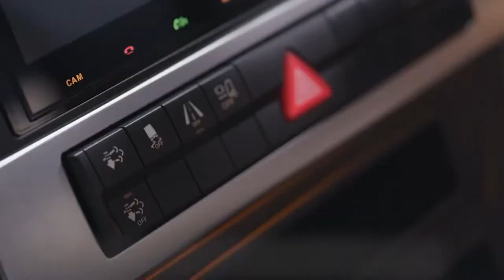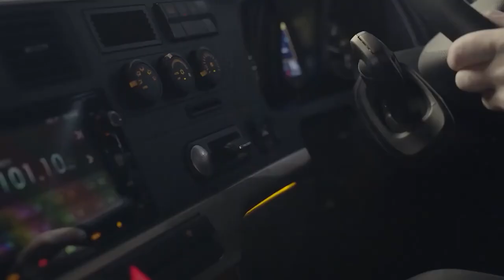BRAND NEW 2022 FUSO SHOGAN 360 TRUCK | INTERIOR & EXTERIOR TOUR | 25 TONS | 1400 Nm | 360HP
DETAILS ABOUT THE CAR:
2022 Fuso Shogun 360 Specs
Fuso Shogun 360 6×2
Fuso Shogun 360 6×4
Low tare weight of just 6950 kg.
Полная масса 25000kg
Wheelbase - 6.545 metres
7.7L twin-turbo OM936 Daimler engine (360hp and 1400Nm)
Daimler AMT 12-Speed with Crawler Mode, Rock Free Mode, Eco Roll, Skip Shift Function, Eco/Power Mode
Introducing the all-new Fuso Shogun 360, a heavy-duty work horse in a league of its own. Specifically built for the Australian market and a variety of industry needs, this truck doesn’t miss a beat when it comes to class-leading safety, power and efficiency.
Whether it’s a 6×2 or a 6×4, every Shogun 360 is designed to move freight as safely and efficiently as possible.
You get the added benefit of a low height chassis (1011mm-high with 22.5” wheels) and electronically controlled rear air suspension, making it ideal for to load and unload at docks.
An 11.5m length pallet gives you the ability to carry 14-pallets with a tailgate rear, so you can carry heavier loads for longer distances with ease.
Fuso’s forward thinking continues under the cab with a ADR 80/02 compliant 7.7L twin-turbo for more linear torque delivery at any rev range, producing 360hp and 1400Nm of torque, coupled to a cutting-edge 12-speed AMT that delivers power and fuel-efficiency right across the range.
360hp 7.7-Litre OM936 Daimler engine.
Compound Twin Turbo.
ADR 80/02 with EGR, SCR and DPF.
ECAS 8-Bag Air Suspension with fully adjustable w/2-memory positions.
Thanks to purposefully designed narrow A-pillars and a clever mirror set-up, every driver is guaranteed excellent visibility. A sizeable lower transom window on the passenger side helps line of sight even further. The Shogun 360 also includes a large multimedia display, with reversing camera standard and the ability to connect four additional cameras to help with parking and reversing.